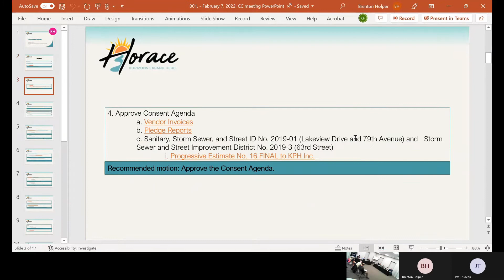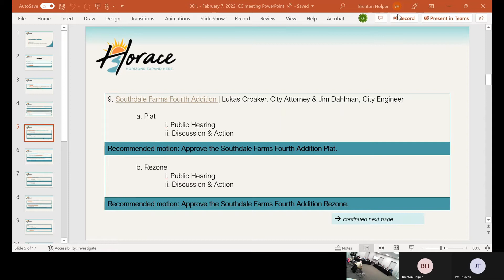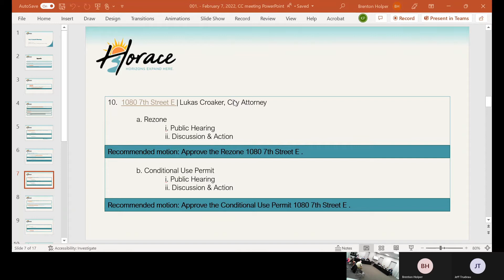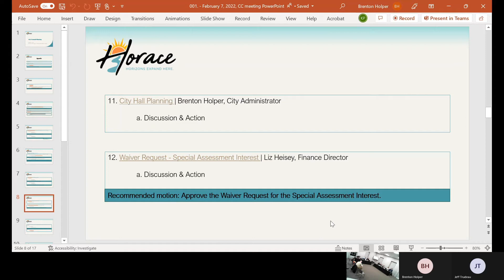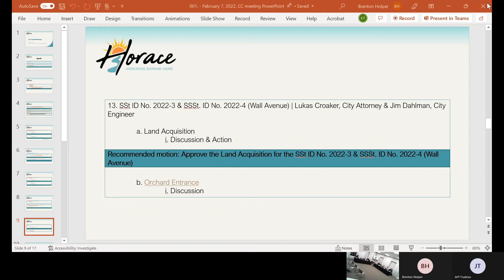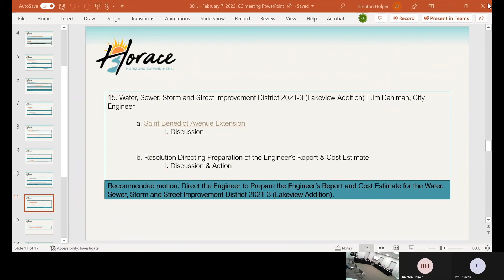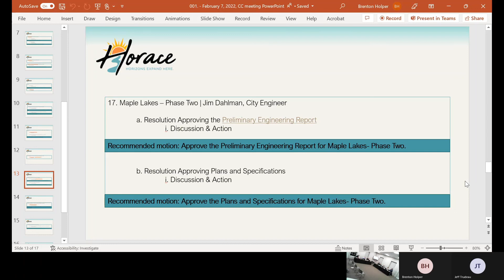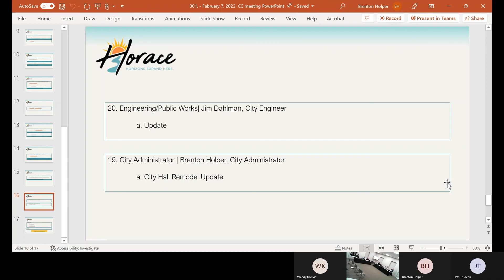February 7, 2022, Horace City Council Meeting